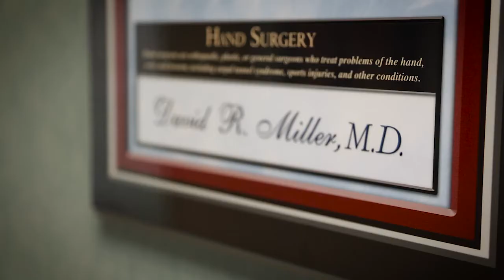DAVID R. MILLER, M.D. Hand and Wrist Surgeon in Reston, VA.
Hand Surgery
Wrist Surgery
Upper extremity surgery

Dr. Miller has been practicing orthopaedics at Town Center Orthopaedic Associates since 2001. Originally from Pittsburgh, Pennsylvania, he earned his medical degree from Temple University School of Medicine in Philadelphia. Dr. Miller was inducted to the medical honor society Alpha Omega Alpha as a junior, an honor reserved for the top 2 percent of his medical class. Following graduation, he continued advanced training in his chosen specialty of orthopaedic surgery at the University of Miami/Jackson Memorial Hospital. As a Chief resident in his senior year, he was exposed to numerous complex cases at the University.

At the completion of his Residency Dr. Miller went on to do a extra year-long training program, or fellowship, subspecializing in Hand/Wrist and Upper Extremity Surgery at the University of Pittsburgh Medical Center. He is board certified in orthopaedic surgery and has a Certificate of Added Qualification in Surgery of the Hand (CAQSH). Dr. Miller is an active member of the American Society for Surgery of the Hand, and lectures often in the community on hand and wrist topics. As a specialist in surgery of the hand, wrist and upper extremity, his practice is primarily focused on nerve problems, arthritic conditions, and traumatic injuries. Dr. Miller believes in a team-oriented approach to treatment, which often involves physical and occupational therapists to maximize functional outcome for his patients. In fact, Town Center Orthopaedic Associates has a certified hand therapist on staff which enables Dr. Miller to work closely with his patients during their recovery.